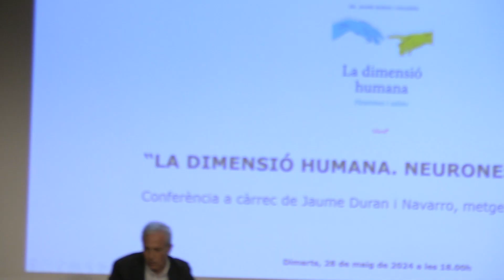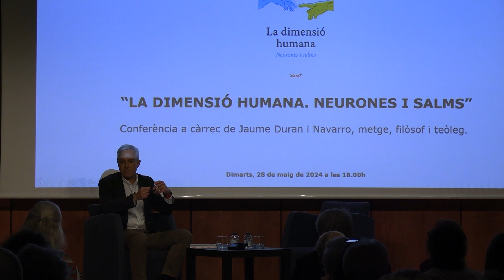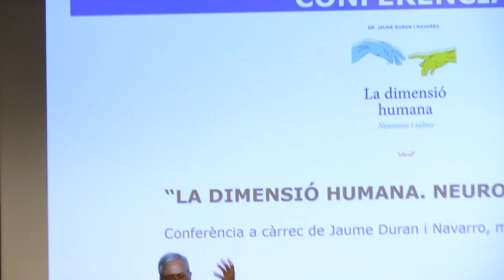Presentació del llibre 'La dimensió humana'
Presentació del llibre 'La dimensió humana' al @COMBarcelona a càrrec del doctor Jaume Duran i Navarro, metge, teòleg i autor del llibre.